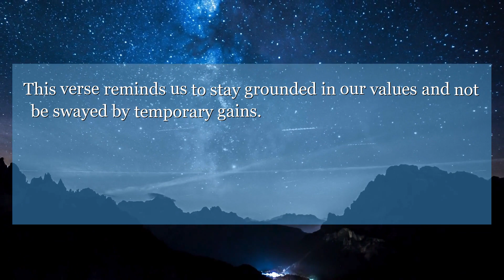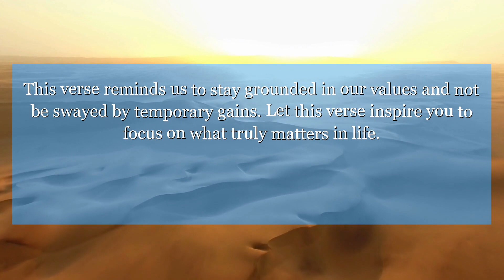Job 8:19 Such is the joy of his way, and out of the dust another comes up to take his place.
In Job 8:19, we learn about the temporary nature of the wicked. Like a spider's web, their success is fragile. This verse reminds us to stay grounded in our values and not be swayed by temporary gains. Let this verse inspire you to focus on what truly matters in life.